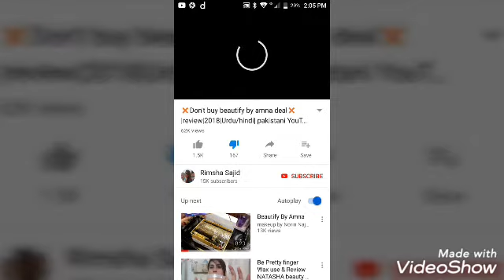Sophia Asley,etude vs beautyfy by amna primer review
Nishoo ko Jo bad comment kartay hain WO apni taraf dakh lay pahlay k WO khud kia hai  mai nishoo ki big fan hu OK